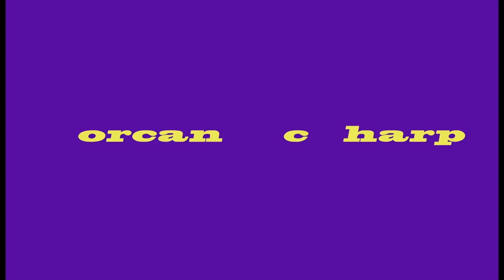ANOTHER NEW KIND OF SOCIAL MEDIA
The people who brought you 'Stare At A White Screen For A While,' now bring you an all new kind of social media. It blocks you from anyone who disagrees with you, and turns your feed into a cess pool of people complaining about stuff that you complain about. For only $32.67, you too can join the hype train and buy 'Stare At Nothing But The Validation Of Your Opinions For A while!'